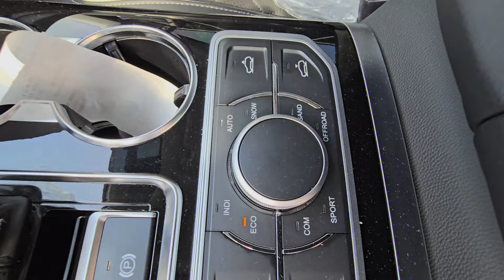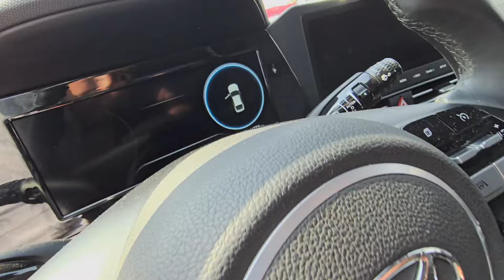Иномаркалар нархлари Kia k5 Sorento Hundai Elantra Jetour x70 Dashing Bestune t55 Andijon 2024.09.06